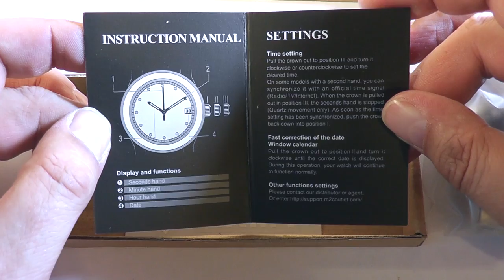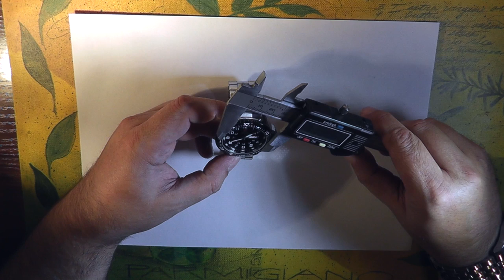Часы Shark Army. Модель SAW017 (15.11.2015)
Часы Shark Army. Модель SAW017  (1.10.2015)

Часы Shark Army. Модель SAW017. Наручные часы, стекло - хардлекс, кварц, день недели, число, светоотражающие стрелки и элементы циферблата. Водонепроницаемые (но не для дайвинга). Ремешок металлический.

Адрес магазина: